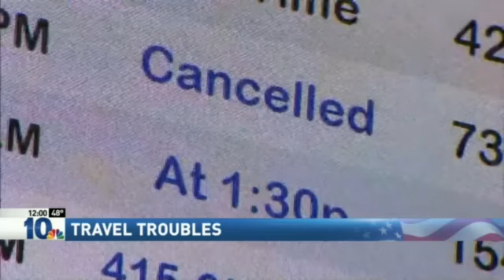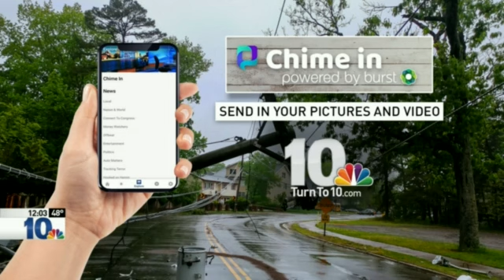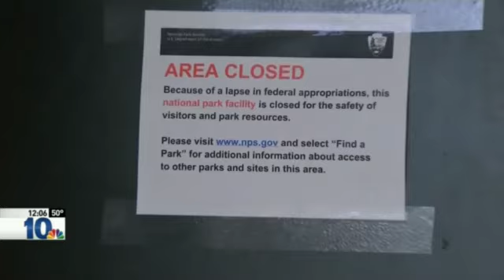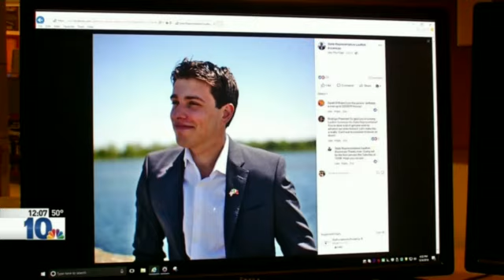Meaghan Mooney Laughs And Stutters During News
Literally EVERY SINGLE other person with a pulse at NBC 10 WJAR left early or started their weekend, leaving Meaghan Mooney the only person in the building for the NBC 10 News at Noon on the last Friday of 2018.  She has this annoying habit of over pronouncing words and laughing and adding commentary to almost every story. Not to mention adding syllables to words that do not need them.  Here's the first block of news unedited.  Enjoy all of the unnecessary laughing and trying to read. Also notice for the first story at the beginning (tease) wrong video playing during murder, and then when Jared Pelletier is reporting they are also showing another set of wrong video)